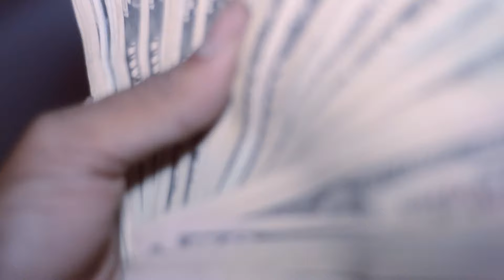WE IN HERE-LIL' VON x PRINCE THA DON x SAVAGE